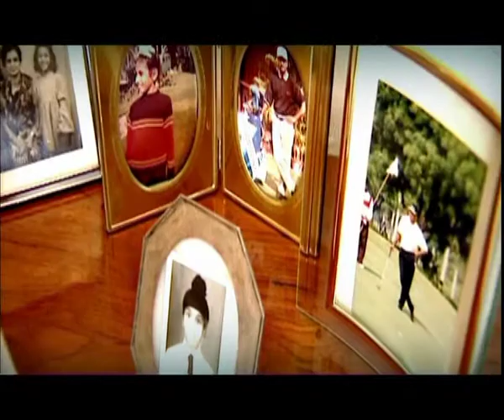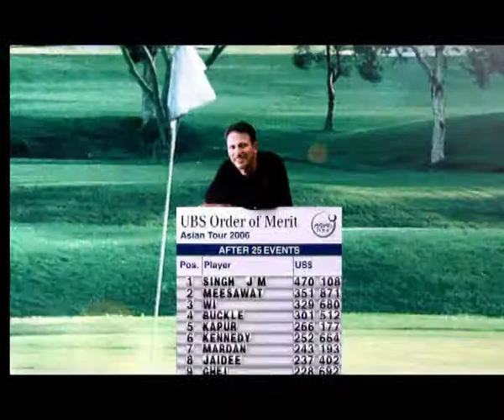jeev milkha singh